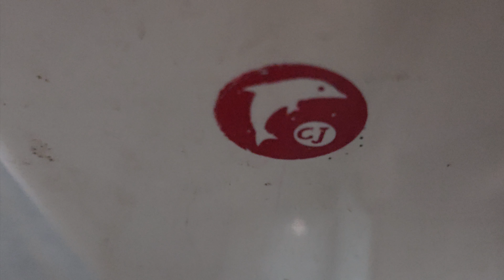Blue Coloured Unknown Chinese Made Squatting toilet on a Mid Level CJ Cistern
This toilet was filmed at a public toilet in Tanah Rata, Cameron Highlands, Pahang, Malaysia. This toilet was imported from China. I am not a huge fan of the sound of the flush but the flush itself is nice. Rating: 6.5/ 10.